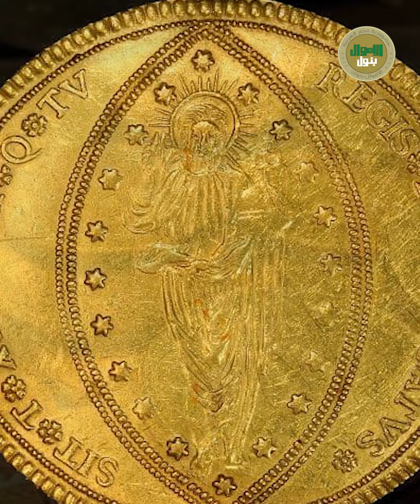الترتر ب20 مليون وأبو جملين بمليون! عملة قديمة لو معاك هتغير حياتك 180 درجة بس بشرط واحد..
ب20 مليون جنيه هتبيع العملة القديمة اللي هقولك عليها دلوقتي، بس  في المكان ده مش في اي مكان تاني عشان مينضحكش عليك